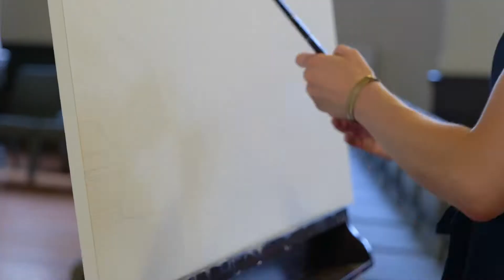Elevated Event Art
Looking for a unique, experiential form of entertainment? Elevated Event Art specializes in art-making in front of live audiences. For over 5 years, we've created start-to-finish masterpieces carefully crafted to embody the essence of each event. Whether for weddings, corporate events, religious services, or fundraisers, we're passionate about harnessing the power of art to enhance any occasion! to bring live art to your next event!